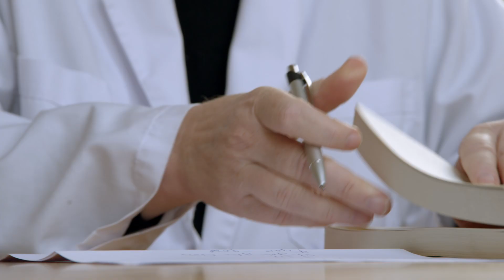Для красоты и здоровья: продукты Wellness от Oriflame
Изменить свою жизнь к лучшему легко! В этом видео ты узнаешь о научно-исследовательском центре Игелеса, месте, где ученые, диетологи и эксперты Oriflame работают вместе над созданием продуктов для здоровья и красоты.